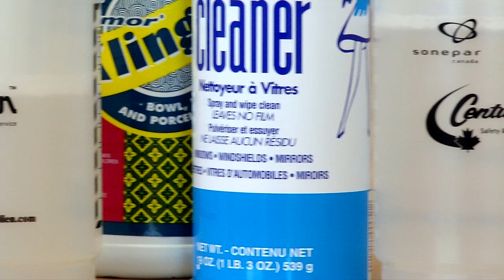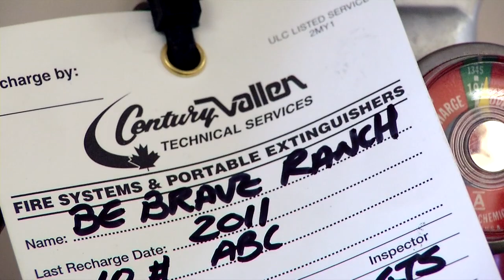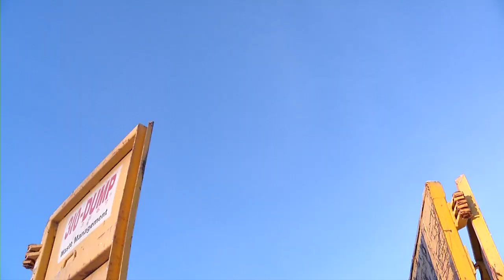Building Brave Eps# 3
Follow the building of The Be Brave Ranch by Ray Labonte and Family. Learn about the people behind the project and how you can get involved.